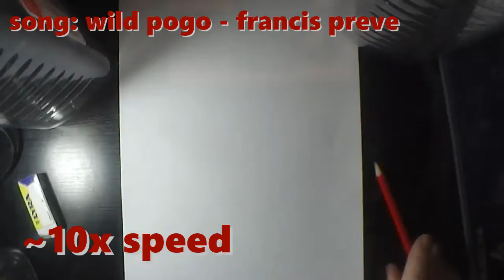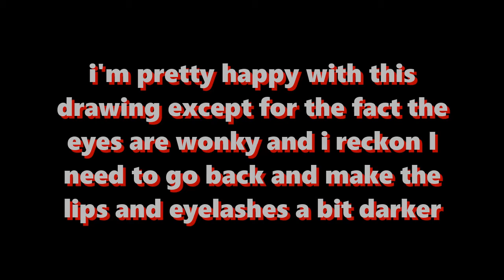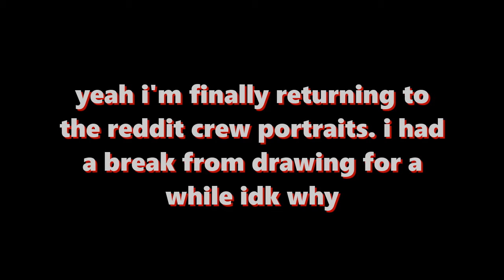SPEED DRAW - FPS Diesel